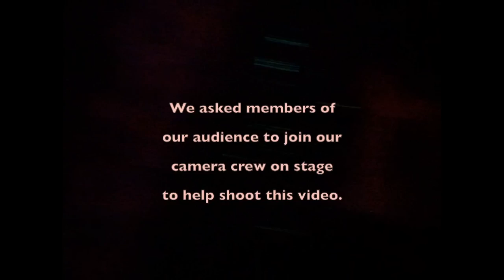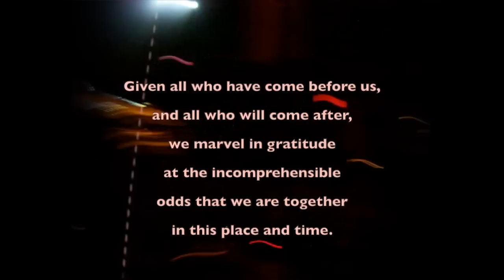Baby Seal Club's "Conveyor Belt Smooth"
Performed and arranged by Baby Seal Club, "Conveyor Belt Smooth" celebrates the incomprehensible odds of us all being here together on this short ride of life given all who have come before and all who have yet to arrive.

Much of the footage was crowd sourced by audience members who were asked to climb on stage with the band and shoot footage with their phones.

"A roll" video was shot by Randy Hall's VOM Productions.

This video was shot at Hopmonk Tavern in Sebastopol, California on June 8, 2013.

The song was written by Fudo and Milan Amador Mansfield.

The video creates a compelling mashup of hi and low res imagery that fits the bittersweet mood of the song while indirectly speaking to the modern dance of consumer vs. professional technical artistry.

Camera Work:

Randy Hall, Cameron Lockwood, Navjyot Bandiwadekar, Dexter Marsh-Taylor

Audience Volunteer Videographers:

Amy Tucker, Billy D, Chris Kritzer, Dom Rito, John Mitchell, Lisa Doyle, Loi Medvin, Mrkl, Matthew Bauer, Tanya Turneaure

Editing by Fudo